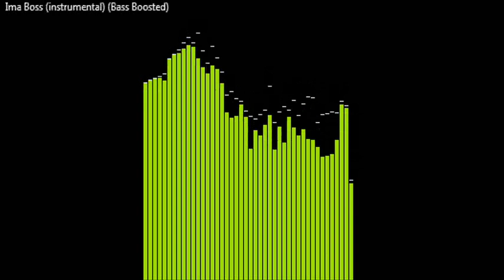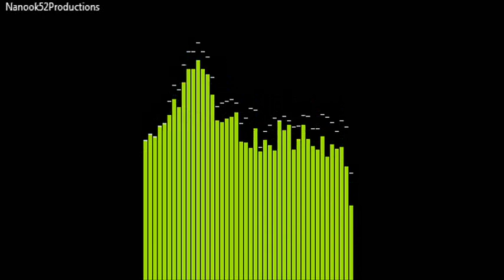Ima Boss (Instrumental) (Bass Boosted)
please before disliking take the quality and turn into 480p